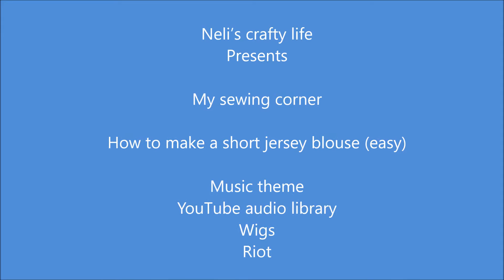How to make a short jersey blouse (easy)/Πως φτιάχνω κοντό ζέρσεϊ μπλουζάκι (εύκολο)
This video presents how to sew a very short and very easy blouse. The pattern of this blouse is based on basic bodice pattern alternation for elastic fabrics.

Αυτό το βίντεο παρουσιάζει πως ράβω ένα πολύ κοντό και πολύ εύκολο μπλουζάκι. Το πατρόν αυτής της μπλούζας βασίζεται στη βασική παραλλαγή πατρόν για ελαστικά υφάσματα.

The fabric is very elastic
Το ύφασμα είναι πολύ ελαστικό

Pin the selvages in order to keep it in place
Καρφιτσώνω τις ούγιες για να το κρατήσω στη θέση του

Fold it at 4
Το διπλώνω στα 4

And place the pattern on the fabric
Και τοποθετώ το πατρόν στο ύφασμα

Cut the neckline
Κόβω το ντεκολτἐ

Place the front and back pieces right sides together and to the machine for elastic stitches or zig-zag stitch
Τοποθετώ το εμπρός και πίσω κομμάτι καλή με καλή και στη μηχανή για ελαστικό γαζί ή γαζί ζιγκ-ζαγκ

Surge the seams, the armholes, the neckline and the hem
Κοπτοραπτίζω τις ραφές, τις μασχάλες, τη λαιμόκοψη και το στρίφωμα